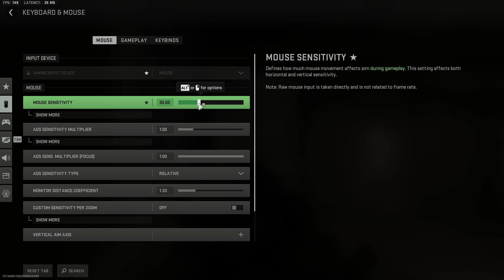Modern Warfare 2 Gameplay S1 #614 Kill Confirmed on Shoothouse using the AR57 FSS Hurricane